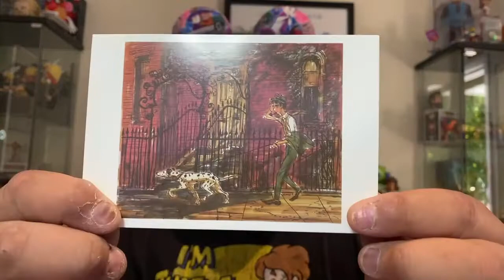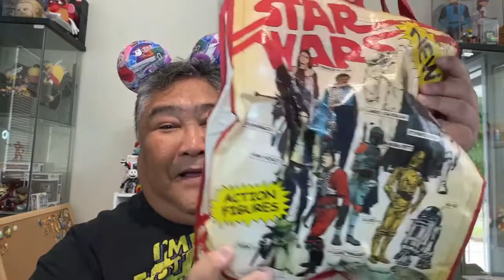YEAR OF THE EAR | May 2022 | STAR WARS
In this episode, Castles, Capes & Clones Co-Host Loren participates in Year of the Ear hosted by the SistketEars. This month's theme is "Star Wars."
My Ears for this collaboration are being created by April at And Lou, Too on Etsy
Creators

Participants